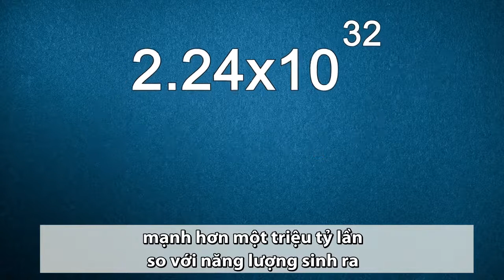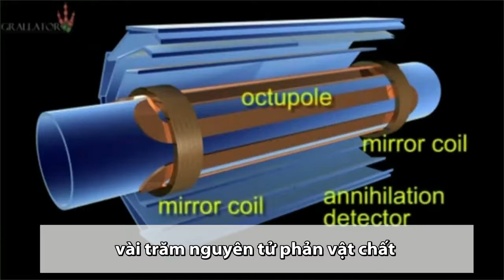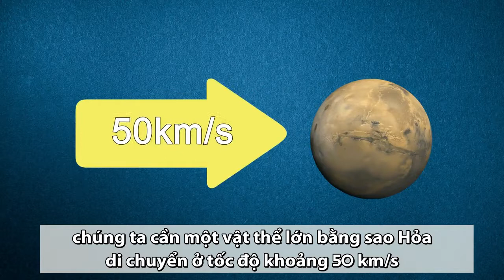Ba kịch bản có thể làm Trái Đất nổ tung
Sử dụng bom hạt nhân, vũ khí phản vật chất hoặc hành tinh lớn cỡ sao Hỏa có thể khiến Trái Đất vỡ thành hàng nghìn mảnh.